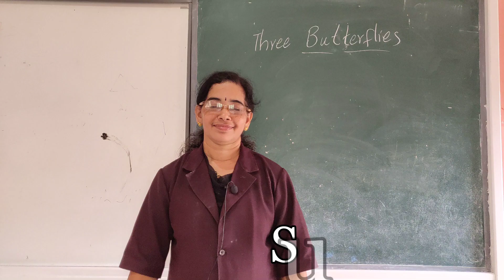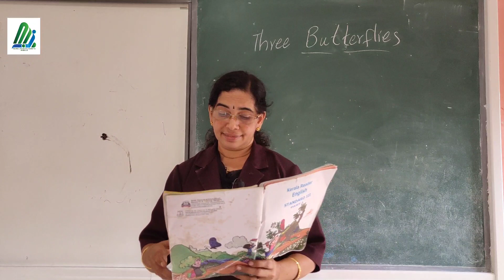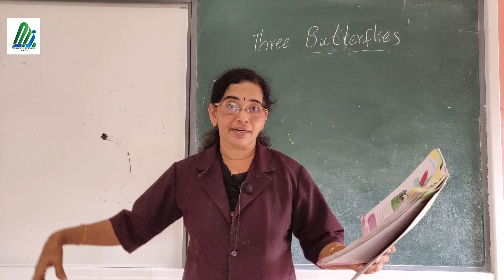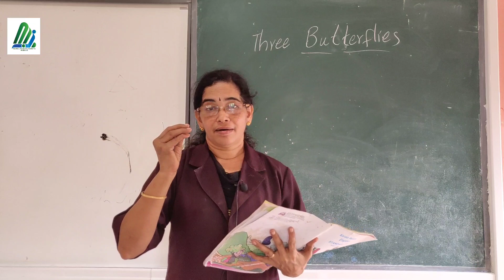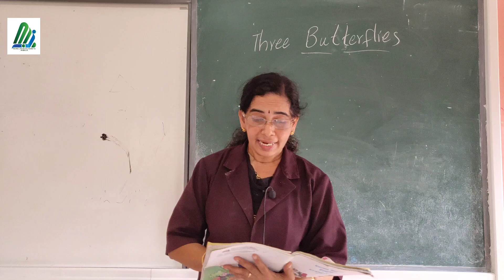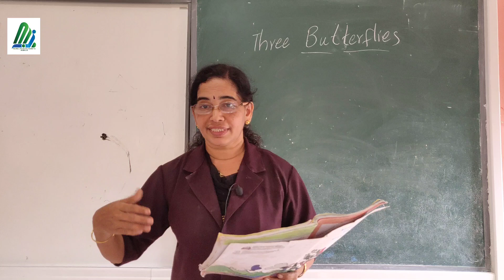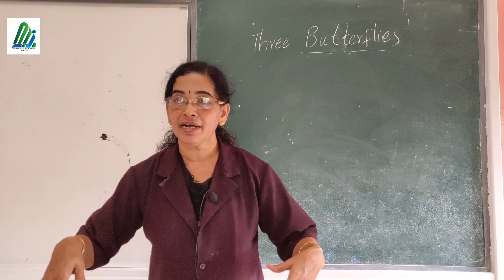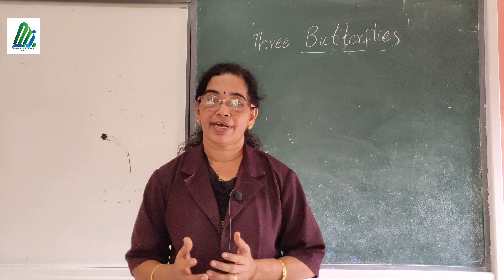STD| SUSHA MAAM | MAJMAU ENGLISH SCHOOL AREEKODE | August 25, 2020